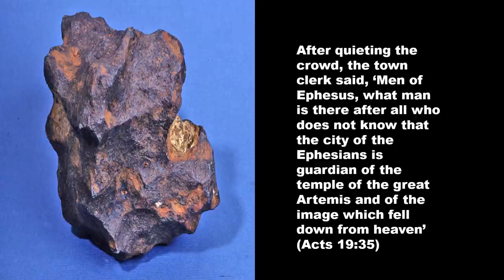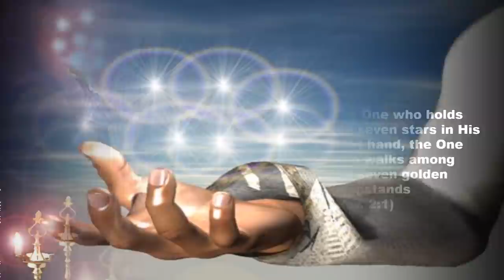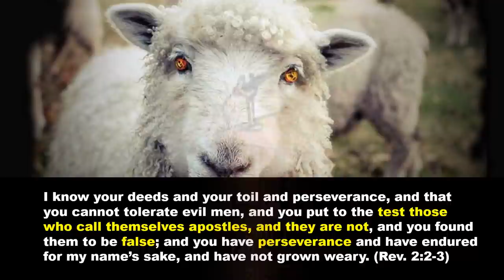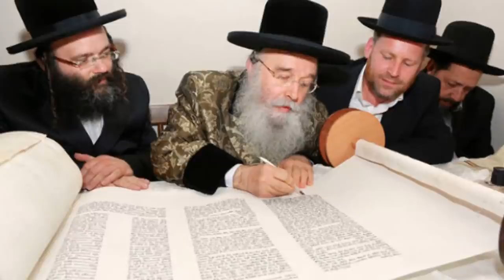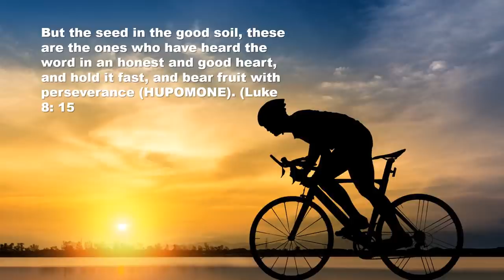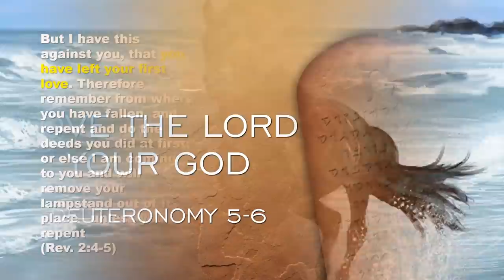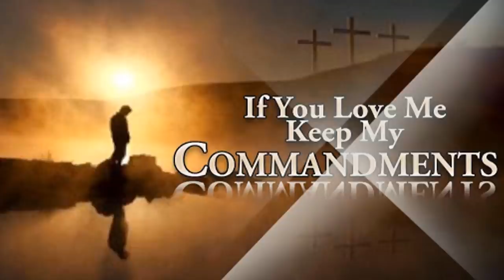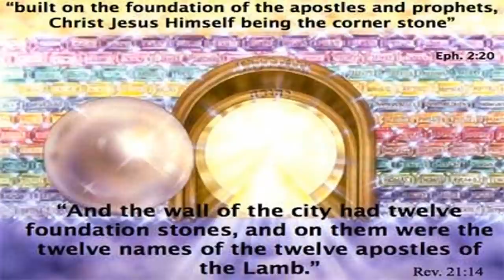When the First Seal of Revelation is Broken Read This BIBLE CHAPTER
When the First Seal of Revelation is broken, the Letter to the Church of Ephesus becomes a must read. This letter is Jesus' instructions to the end time church on how to overcome the challenges of the First Seal.